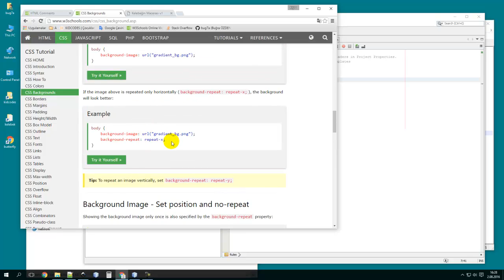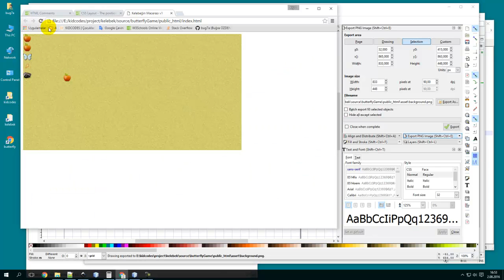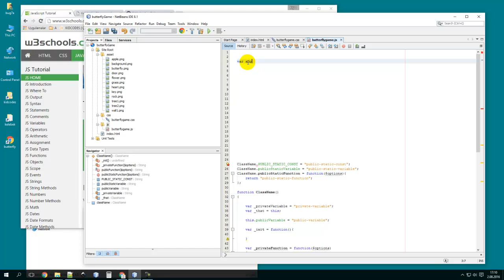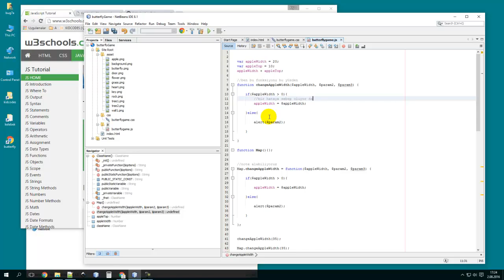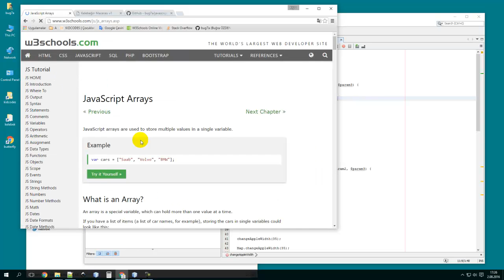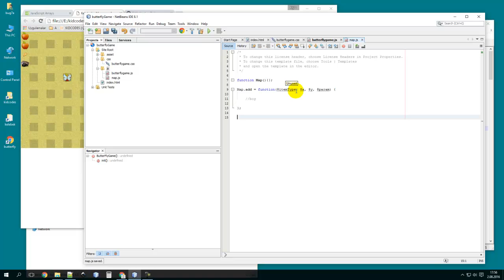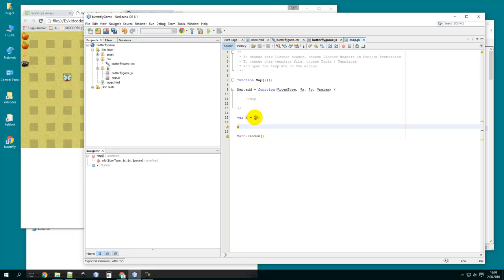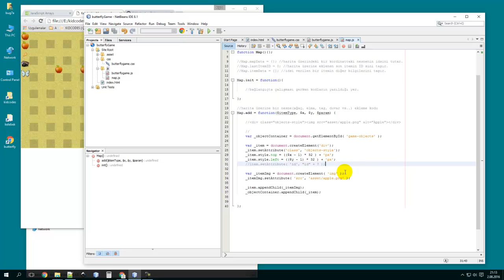#3 Oyun nasıl yapılır? (2D) - Javascript ile nesnelerin eklenmesi (web teknolojileri ile)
Harita üzerindeki nesnelerin javascript ile dinamik olarak eklenmesi.